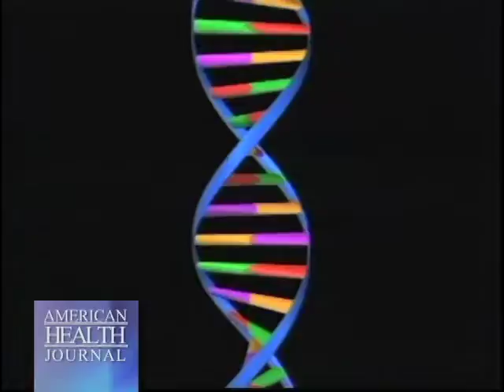Delaying the aging process - Andrew Dillin PhD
Aging is the single greatest risk factor for Alzheimer’s disease. In their latest study, researchers at the Salk Institute for Biological Studies found that simply slowing the aging process in mice prone to develop Alzheimer’s disease prevented their brains from turning into a neuronal wasteland.
American Health Journal creates video content for medical professionals and medical patients relating to health and healthy living. American Health Journal's content provides information regarding symptoms, diagnosis, treatments, and research for all types of medical conditions such as cancer and cancer treatments, diabetes, addiction, cardiology, children's health, mental health, ophthalmology, plastic surgery, podiatry, sleep disorders, and other medical categories so that medical professionals and medical patients have most accurate and recent medical information.